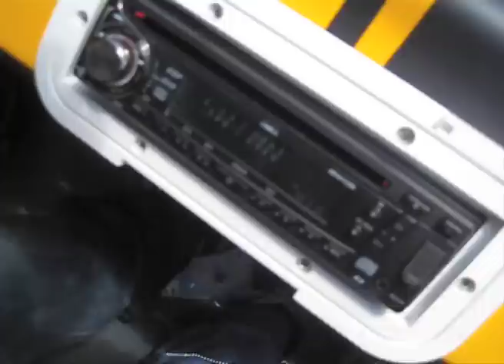GO CAR LX_Zitismo sobre Rodas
zitismo sobre rodas :)